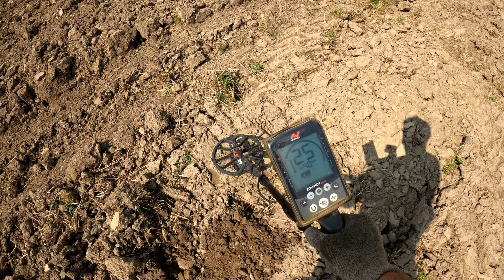WYKOPKI 01.10.2021 to pole nigdy mnie nie zawiodło.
Chcesz kupić wykrywacz ? Zapraszam do sklepu
ZWIADOWCA HISTORII
Na hasło ,, Mr.Lony1976 '' Losowy prezent , gadżet :-)

Muzyka: Pictures of the Floating World - Circadian.mp3